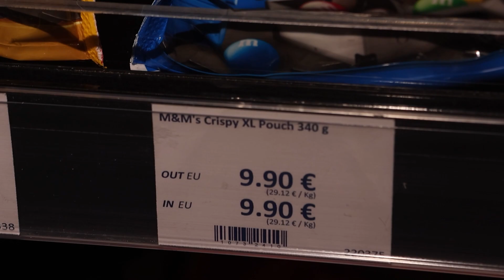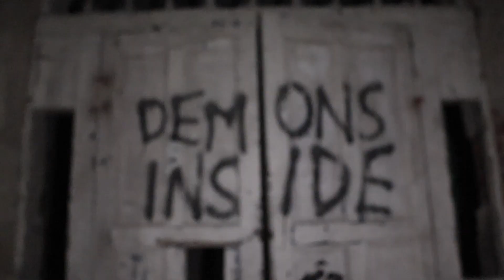3 BELGEN AAN HET BALATONMEER!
Terroriseren het Balatonmeer
☀ 1 LIKE = MEH
☀ 3 LIKES= MEEH
☀ 6.66 LIKES = ...
 ↻ Welkom iedereen op mijn kanaal!
↺Op deze URL-link kun je alles verwachten, mp4-bestanden, uhm ja
dat is het eindelijk!
⇗Maar natuurlijk verandert de inhoud ervan, ik maak video's waarin ik naar bewegende pixels kijk, praat tegen een lens met een bol erin...
⇘Hopelijk vinden jullie dat leuk!